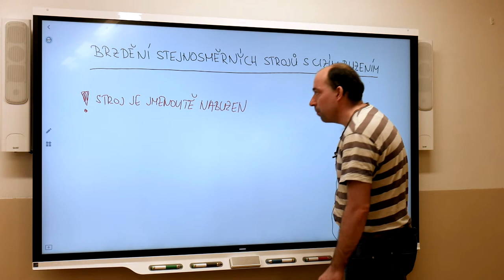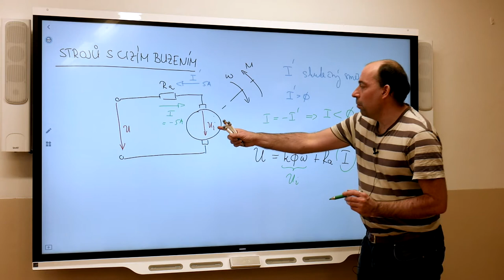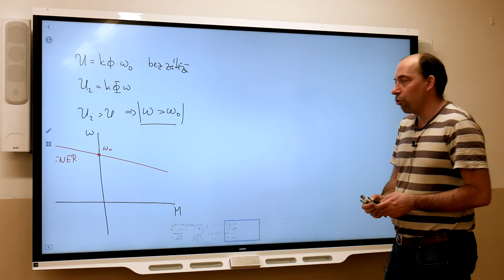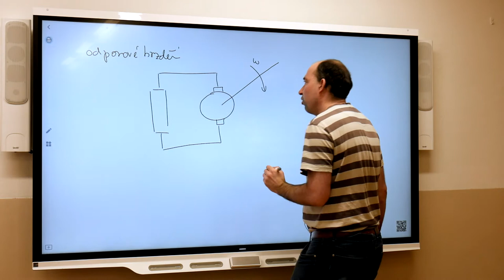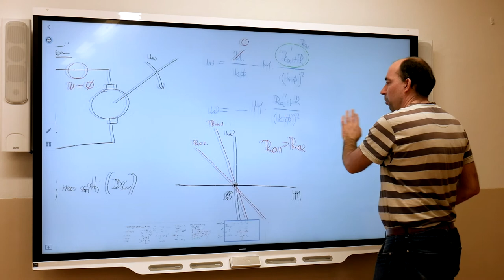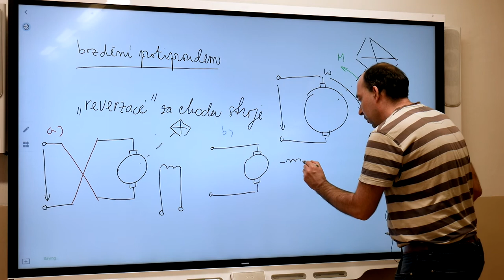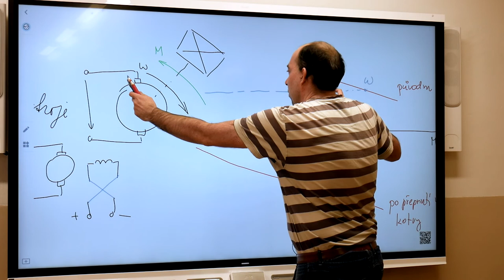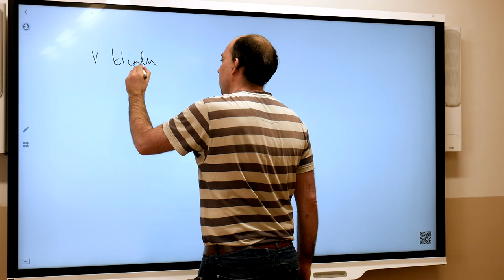Ez4r - Blažek - Brzdění CB motorů